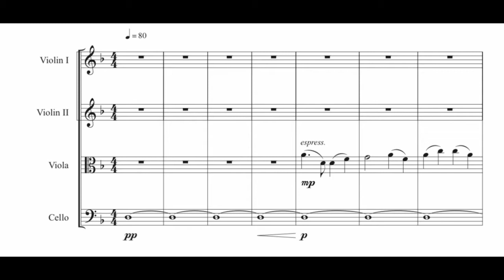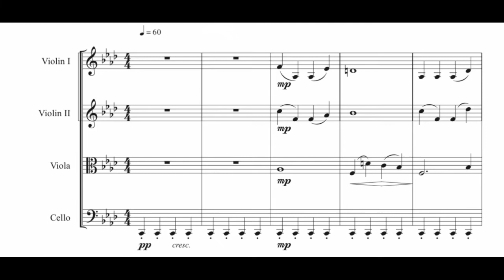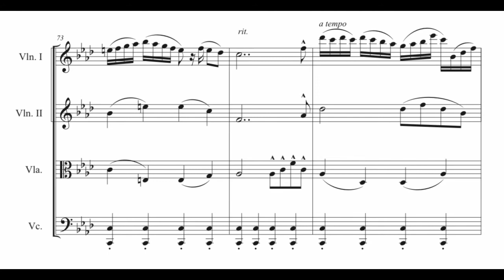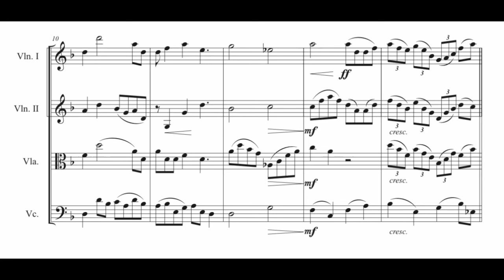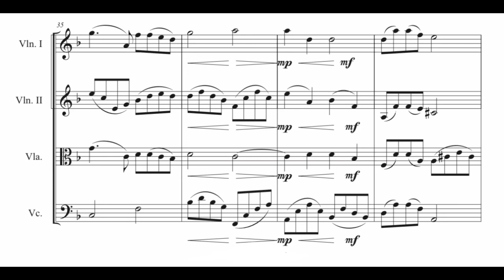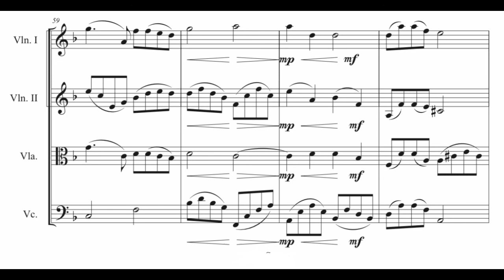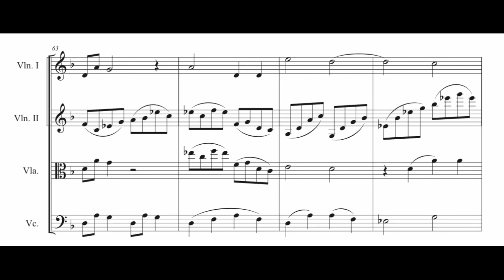Tres Perspectivas de la Monotonía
Proyecto de Grado